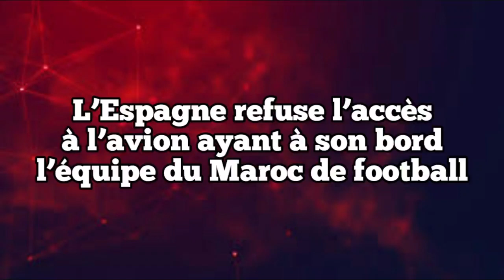L’Espagne refuse l’accès à l’avion ayant à son bord l’équipe du Maroc de football